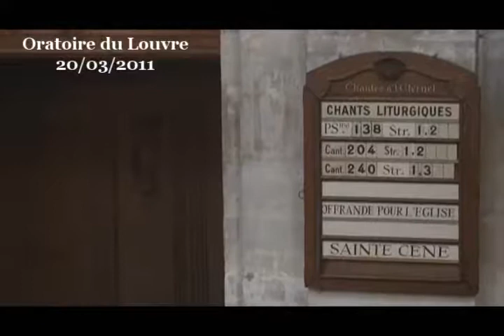Serait-ce cela le meilleur des mondes possibles ? (Romains 8:18-27)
est-ce un cadeau que nous faisons à nos enfants de leur donner la vie ? quand on voit l'état du monde, nous sommes en droit de nous demander si le cadeau de la vie ne serait pas une sorte de cadeau empoisonné. Et chaque baptême avec son lot de promesse d'une vie heureuse, intéressante, marquée du sceau de la bénédiction, pourrait passer pour une manière de fermer les yeux sur la réalité du monde.
La création soupire et souffre

Chaque année, chaque mois, chaque semaine, il serait possible de se lamenter sur l'état de ce monde. Chaque jour, il y a de quoi gémir à la suite de Paul. Gémir sur une création qui n'en finit pas de souffrir. Oui, il y a les grandes catastrophes semblables à celle qui frappe l'Asie depuis la semaine dernière. Il y a la terreur qui s'abat sur des populations qui n'aspirent qu'à une chose : qu'on les laisse tranquilles. Il y a les soucis du quotidien qui sont parfois des problèmes de riches, qui sont souvent des problèmes microscopiques à l'échelle du globe, mais qui sont pourtant de véritables épines plantées dans notre chair. La création tout entière soupire, nous ne nous satisfaisons pas du monde tel qu'il est, nous pouvons légitimement râler et rêver d'un monde meilleur.

D'ailleurs, serait-ce cela ce fameux meilleur des mondes possibles dont parle le philosophe Leibniz ? Avec Voltaire qui écrit Candide, il y a de quoi s'interroger sérieusement et railler cet optimisme farouche qui caractérise Pangloss dans l'histoire, qui voulait démontrer que tout était fait pour la meilleure fin (le nez pour porter des lunettes, les pierres pour faire des châteaux, les cochons pour être mangés). Cette histoire que Voltaire a écrite après le terrible séisme qui a dévasté Lisbonne en novembre 1755 nous donne matière à réfléchir, bien évidemment, après un nouveau tsunami. Mais Voltaire ne limite pas l'horreur aux catastrophes naturelles, il y associe la violence guerrière dont les hommes sont capables et, bien malheureusement, cela n'est pas sans trouver un écho puissant dans notre actualité. Et si cela n'était pas assez terrible comme cela, les crimes dont l'actualité judiciaire française nous abreuve, trouvent, eux aussi, leur place dans le conte de Voltaire. Oui, le temps présent est un temps de souffrance, comme l'écrit Paul à la communauté de Rome qui sait ce que signifie être persécuté. Et avec elle, nous savons que, jusqu'à ce jour, la création tout entière soupire et souffre.